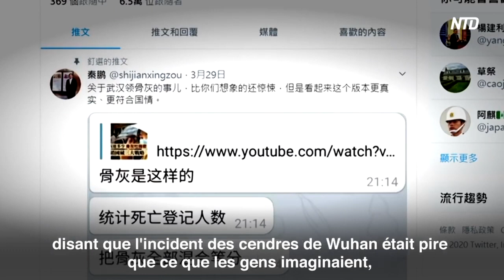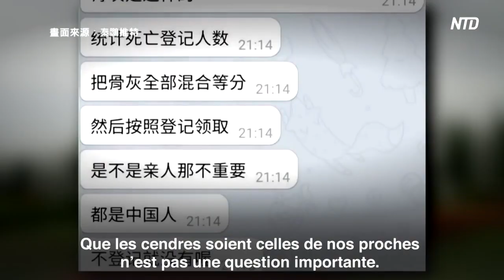WUHAN: LES CENDRES DES PROCHES MÉLANGÉES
Le 4 avril, un internaute de Wuhan a révélé qu'au cours des 10 derniers jours, les membres de famille des victimes du virus du PCC à Wuhan avaient reçu des cendres mélangées. Par exemple, le bout métallique d’une ceinture pour homme a été retrouvé dans les cendres d’une femme; les cendres de la mère pesait 1 kg de plus que celles de l’oncle; on retrouvait des dents en porcelaine dans les cendres d’un défunt qui n’avait jamais eu de problèmes dentaires…

Les habitants craignaient d’avoir reçu des « cendres communes »! Comment peuvent-elles être enterrées et rendues pour le recueillement?